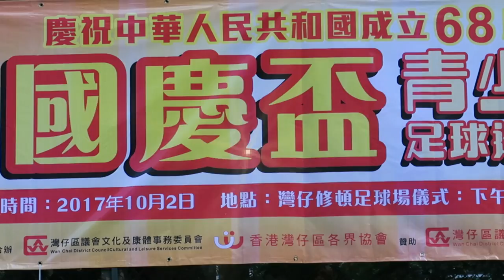九龍城vs沙田(2017.10.2.國慶盃青少年足球足球邀請賽~少年組)精華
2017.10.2.灣仔修頓球塲 09:00 九龍城(藍) 2 :0 沙田(白)